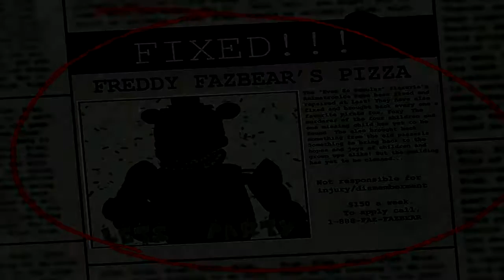Gameplay #1 fan made de five night at freddy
Tweet: fffacu777